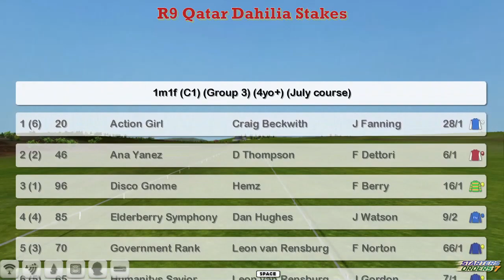FR WK3 R9 Qatar Dahilia Stakes